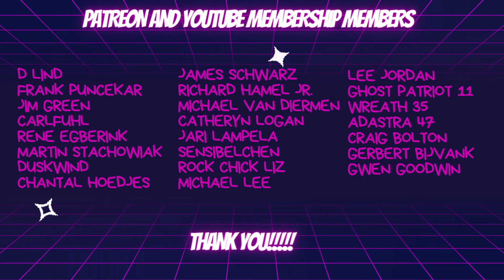Architects - Seeing Red | Reaction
Send Jyng a gift:
JyngerSlapz
7777 N. Wickham Rd.

Music

Song: Seeing Red
Artist: Architects
Album: Architects
Licenses: Epitaph Records